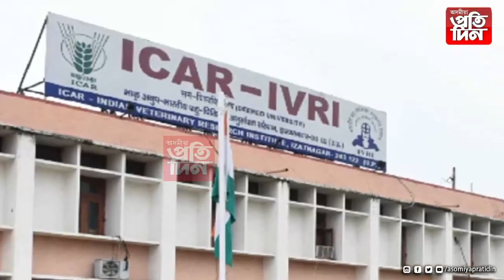গো-মূত্ৰ সেৱন কৰাটো কিমান হানিকাৰক আপুনি জানেনে ?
*গো-মুত্ৰতকৈ  বিজ্ঞানসন্মত ম'হৰ মূত্ৰ ।
*I.V.R.I ৰ গৱেষণাত ভয়ংকৰ তথ্য ।